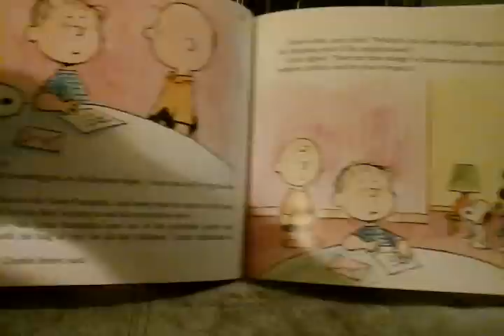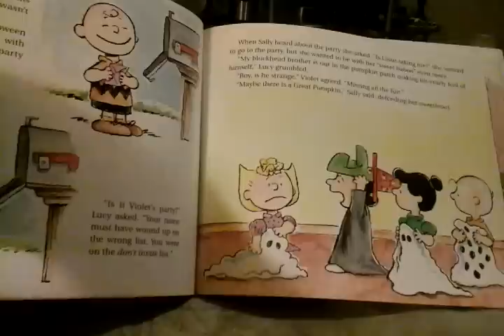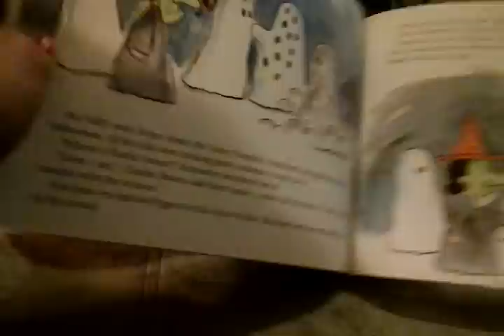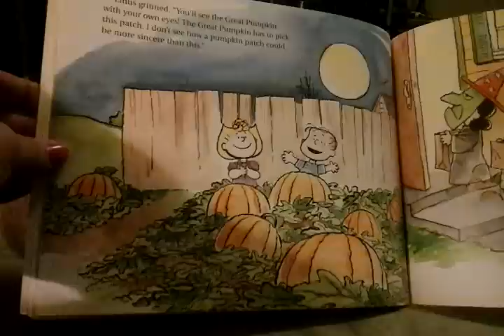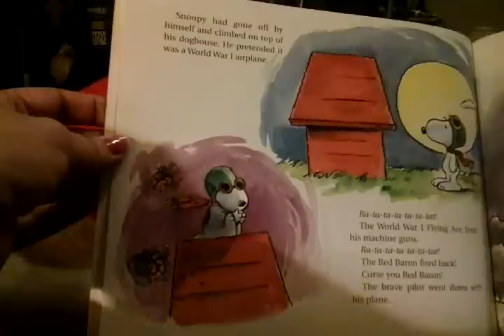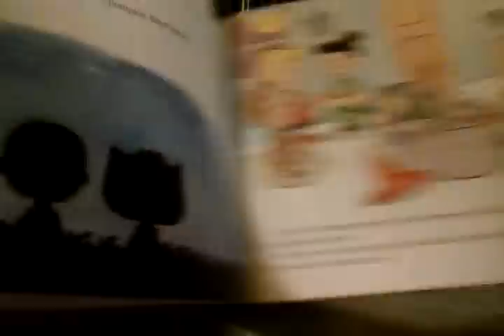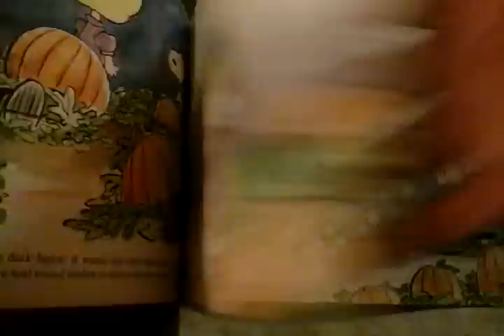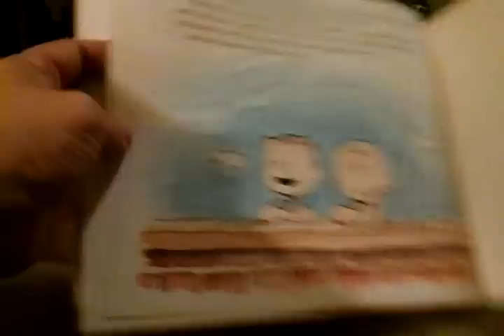It's The Great Pumpkin, Charlie Brown